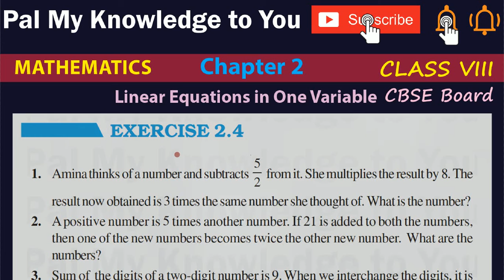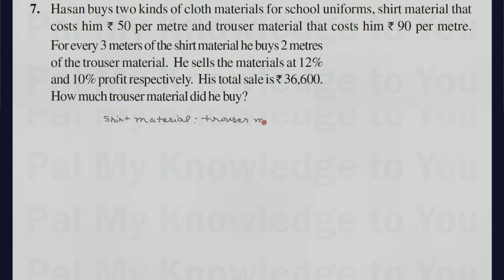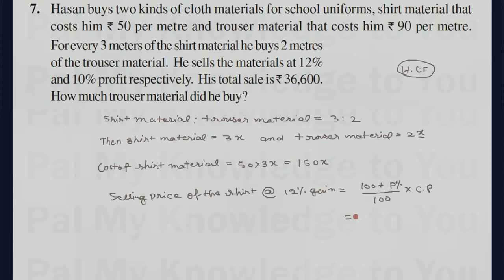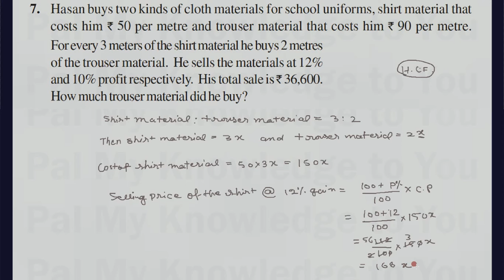CBSE CLASS 8 Math CBSE BOARD mathematics Chapter 2 Linear Equations in One Variable Ex. 2.4 | Q. 7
CBSE CLASS 8 Math CBSE BOARD Class VIII mathematics Chapter 2 Linear Equations in One Variable  Ex. 2.4 | Q. 7